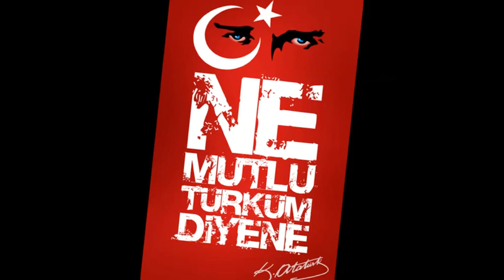Günlerdir İçime Çöktü Ayrılık (Ud)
Günlerdir İçime Çöktü Ayrılık
2014